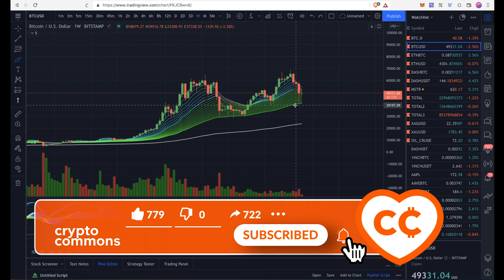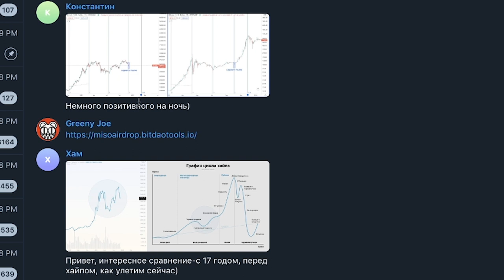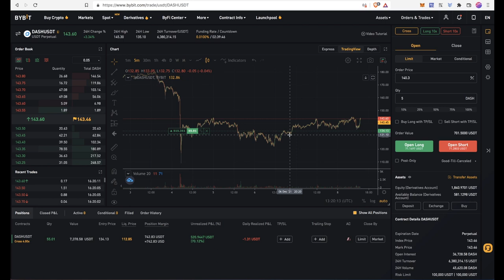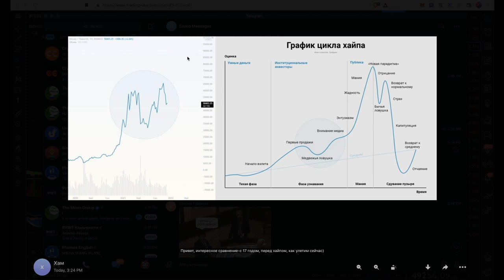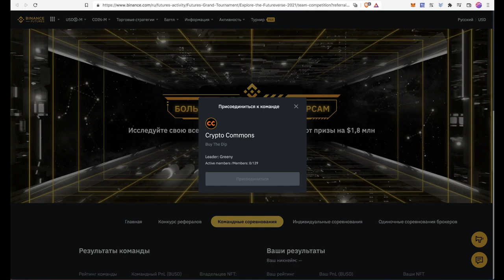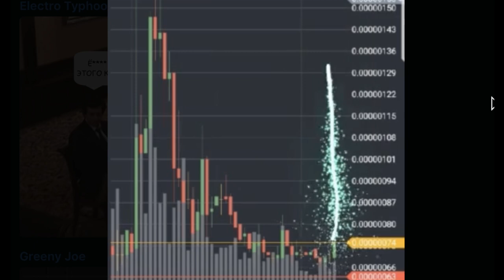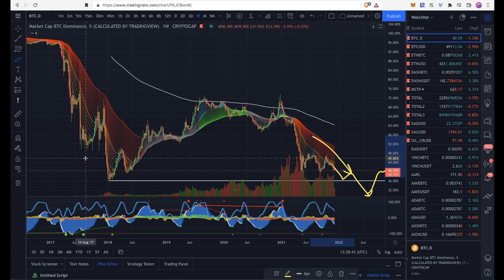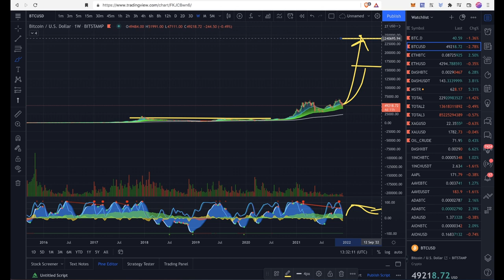🚀 БИТКОИН: СКВИЗ ЛИКВИДНОСТИ ПЕРЕД СИЛЬНЕЙШИМ РОСТОМ !!!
🎵 Трек из видео: Kapus - Get Thiz

BTC: 1JcJgpSHbrRwgnvLeteXNfNXxLgpDuxyMP
ETH: 0xC8b0CF755bec8155D371676D77A579D7E15fd7eD
DASH: XuhZGGGezSEqnDq5ETBkiMc4ARfS6UxQAi
LTC: LfGpGJjkcrgZV12VNnQdEx79uHgeHSS8oG